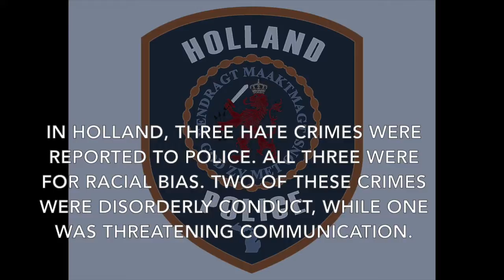FBI: Hate crimes on the rise in Michigan, U.S.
According to recently released data from the FBI, hate crimes rose 14 percent in Michigan last year and 17 percent nationwide. More information about the hate crime report can be found